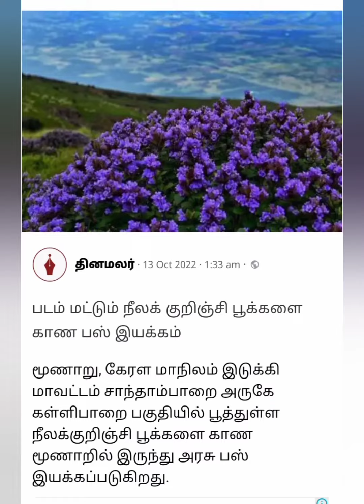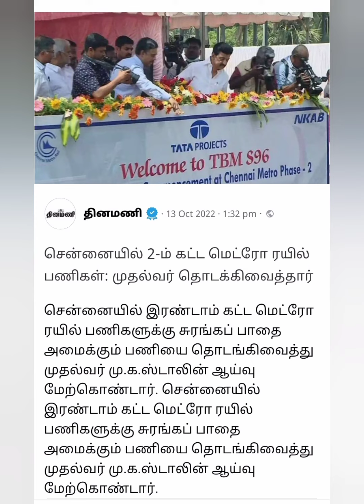இன்றைய தகவல் நாள்; 13/10/2022